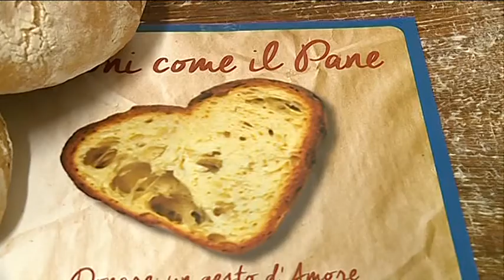BUONI COME IL PANE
sabato 14 febbraio la fondazione Ant organizza "buoni come il pane". Le panetterie che aderiscono daranno parte del ricavato della giornata alla fondazione Ant.